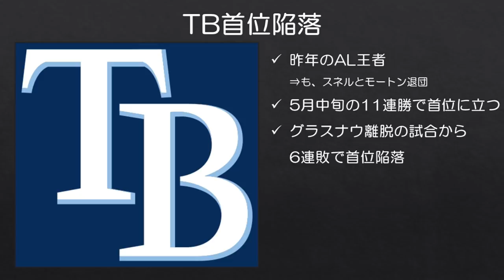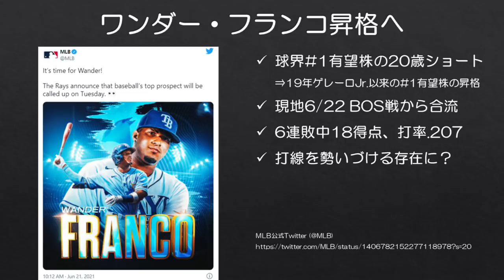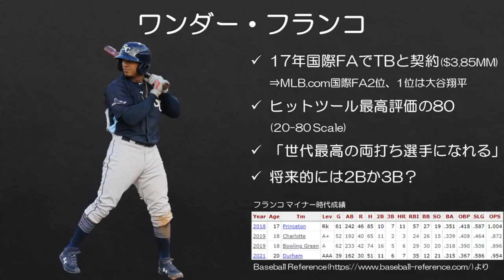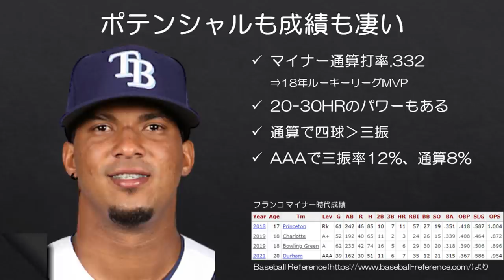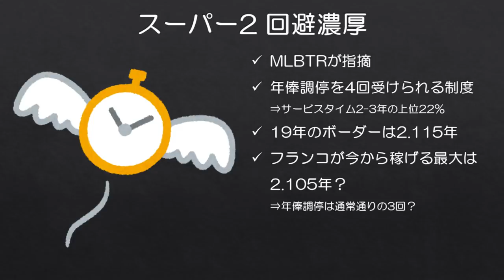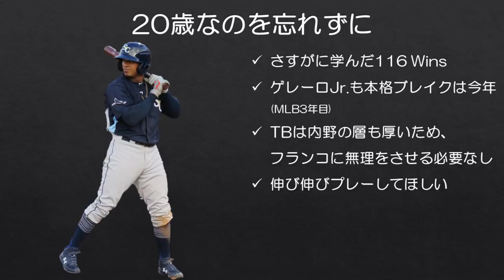【MLB】ゲレーロJr.級の打力誇る有望株ワンダー・フランコ昇格へ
楽しみ。

昨年ALを制したタンパベイ・レイズですが、ここのところエースのタイラー・グラスナウの長期離脱が決まったり、その直後に6連敗で首位陥落したりとチーム状況はあまり良くはないといった印象です。

そんな状況を打破したいのか、レイズは球界No.1プロスペクトのワンダー・フランコを昇格させることを発表しました。現地時間6/22のレッドソックス戦から合流予定とのことです。

MLB.comがヒットツールで過去に最高評価を与えたプロスペクトはこのフランコと現在絶賛大ブレイク中のゲレーロJr.しかいませんが、いったいどんな選手に成長するのでしょうか？